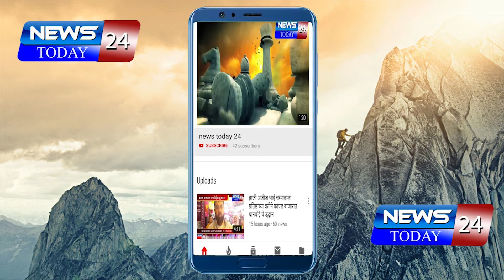शिवशाही कोविड केअरला आ.सौ.श्वेताताई महाले पाटील यांच्या प्रयत्नाने मिळाले 45 ऑक्सिजन सिलेंडर...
बुलढाणा : शिवशाही कोविड केअरला आ.सौ.श्वेताताई महाले पाटील यांच्या प्रयत्नाने मिळाले 45 ऑक्सिजन सिलेंडर...